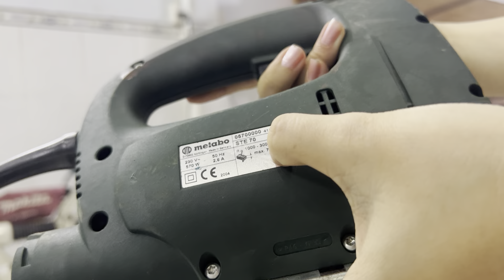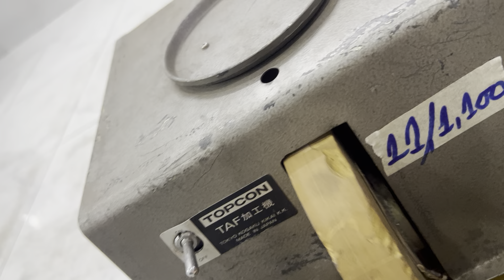Hàng đẹp 9/9/2024 giá hạt dẻ điện100v baoship chi tiết về máy lh em 0903693178 trang Trịnh